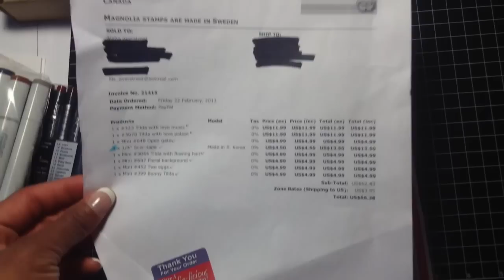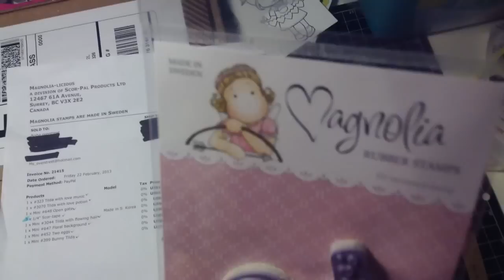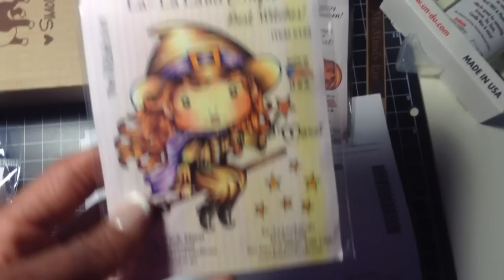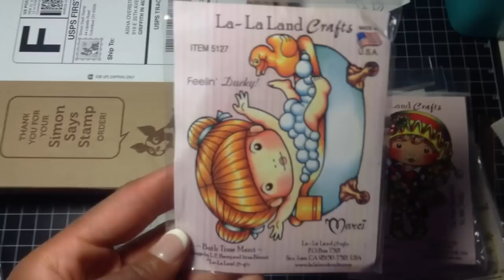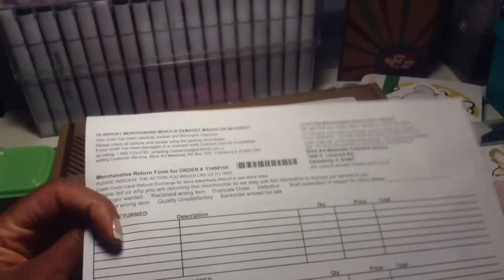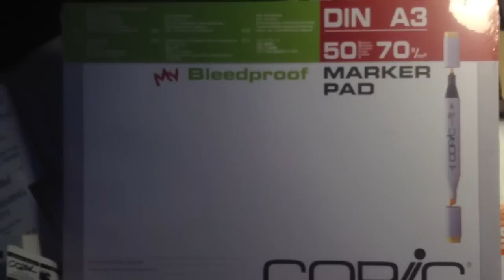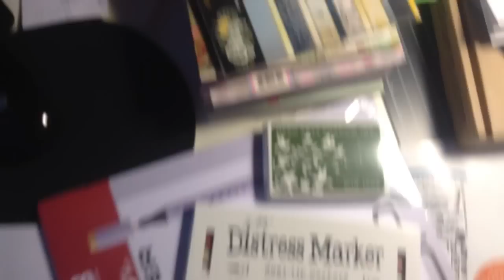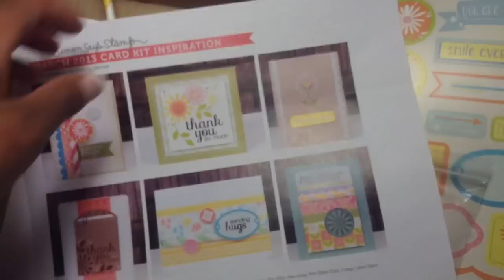This is not a "HAUL" video its a SHARE!!! LOL